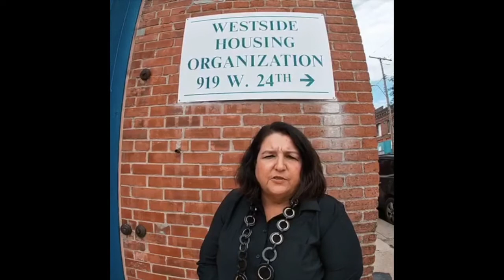2020 Agent of Change Award Winner, Westside Housing Organization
Our 2020 Agent of Change Award Winner, Westside Housing Organization has made a dedicated effort to bringing renewable energy to its community and residents. They’ve lowered costs through energy efficiency and renewable resources. In addition, their residents know that Westside Housing will not only advocate for them, but also will stand with them, as a team driven to achieve lasting policy change.